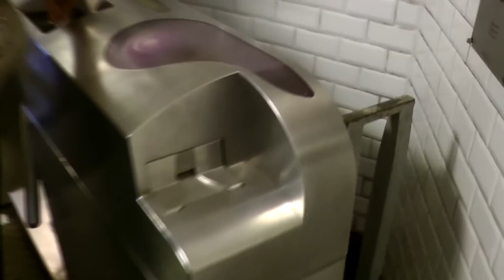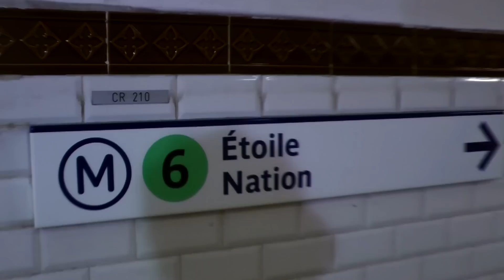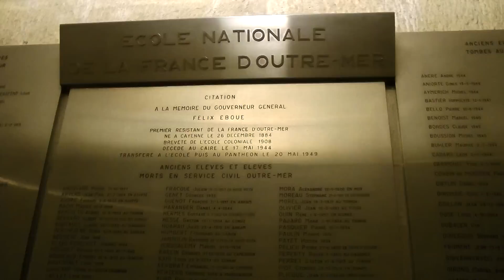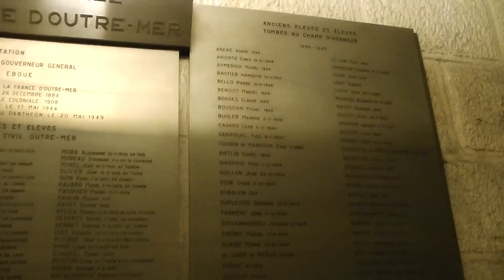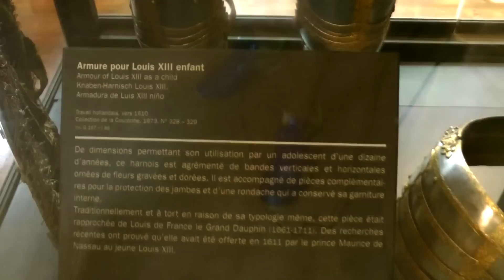Галопом по Европам. День девятый. Париж: гробница Наполеона и Эйфелева башня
Очередной день пребывания в Париже мы посвятили посещению Дома Инвалидов, точнее, его собора - военного некрополя, где похоронены выдающиеся военные деятели Франции, включая самого Наполеона Бонапарта. Потом мы посмотрели экспозицию средневекового оружия в Музее Армии и к вечеру добрались до Марсова поля и Эйфелевой башни. Небольшой отрывок сюжета посвящен парижскому метро, которое само по себе - аттракцион!